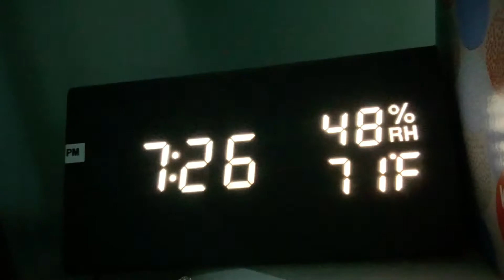Neville freaks out